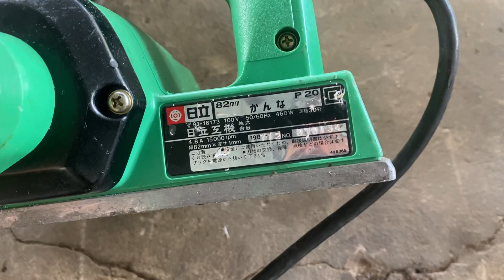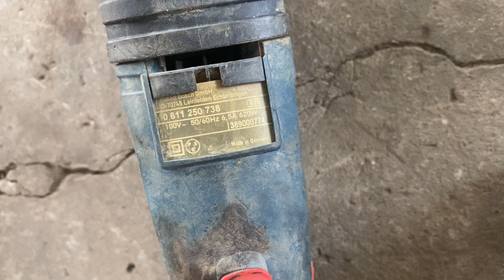Đồ nghề đồ điện nội địa Nhật dụng cụ câu cá Nhật bãi lh 0363655784 ngày 8/1